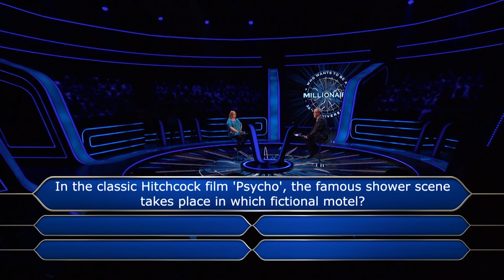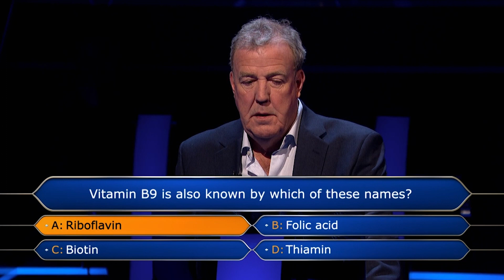Contestant Gets Cut Short! | Who Wants To Be A Millionaire?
And it was going so well...